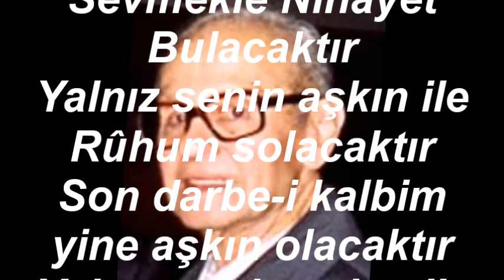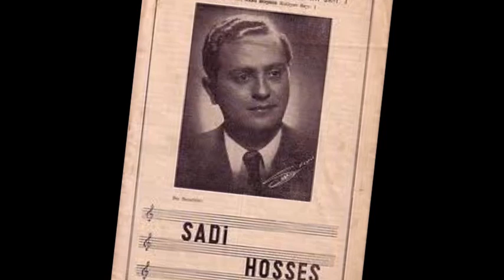Sadi HOŞSES-Ömrüm Seni Sevmekle Nihayet Bulacaktır (HÜZZAM)R.G.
SOLİST:
*SADİ HOŞSES*
VİDEOYU YAPAN
RECEP GAYRETLİ
BESTE:  YESÂRİ ÂSIM ARSOY
GÜFTE:  FİTNAT SAĞLIK
USUL:  CURCUNA
MAKAM:   HÜZZAM
Ömrüm Seni Sevmekle Nihayet Bulacaktır
Yalnız senin aşkın ile Rûhum solacaktır
Son darbe-i kalbim yine aşkın olacaktır